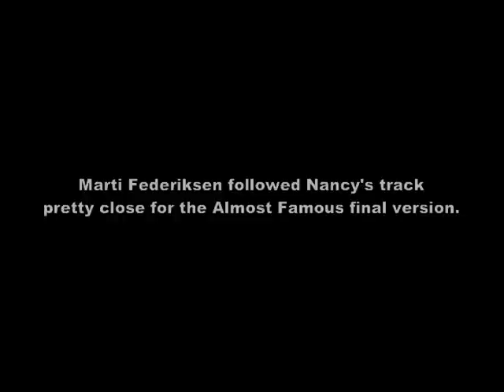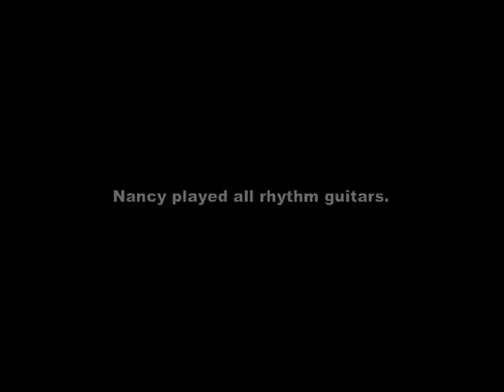Stillwater Fever Dog rough mix.mpg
Rough mix of Stillwater 's Fever Dog from Almost Famous. On this version Nancy Wilson is singing the lead guide vocal which Marti Frederiksen matched closely for the final movie mix. Thought some might like to hear Nancy rock this track vocally. She also plays all rhythm guitars and co-wrote the song with Cameron Crowe. Mike McCready plays the lead guitar, Ben Smith is on drums and the bassist is Jon Bayless.